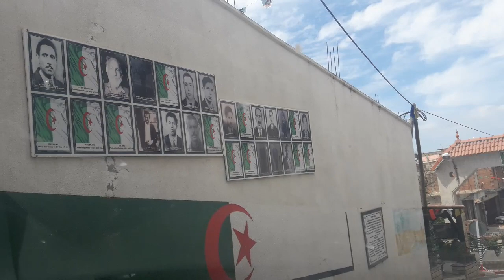Le village de Tiferdoud en images